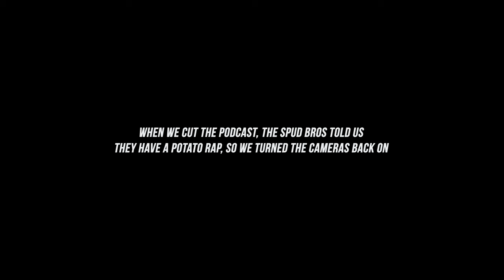The Spud Bros - Flexxed Podcast #013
Like the colour grade in this video?